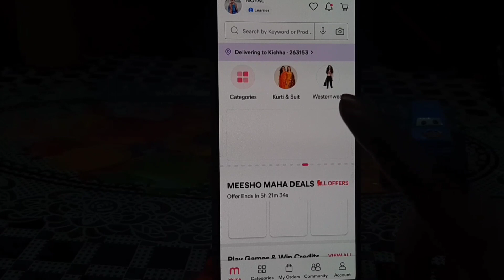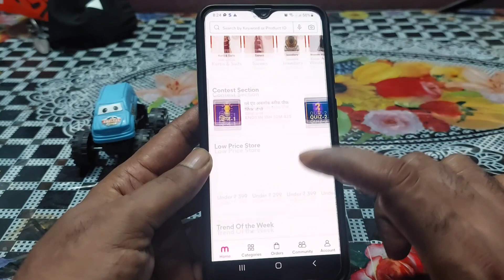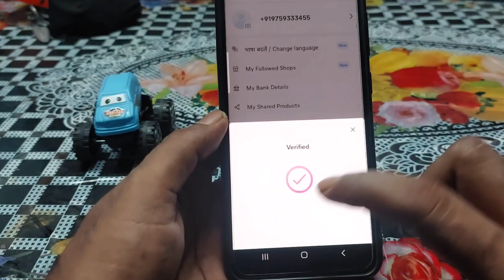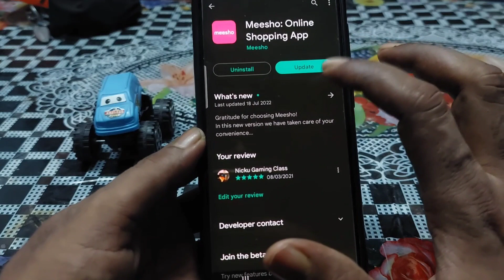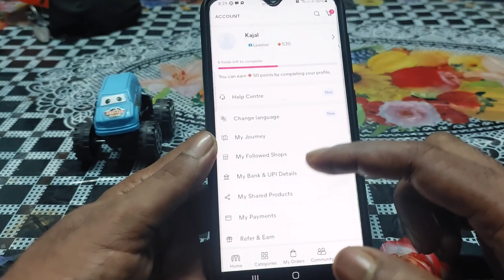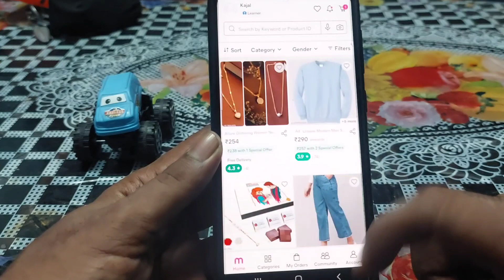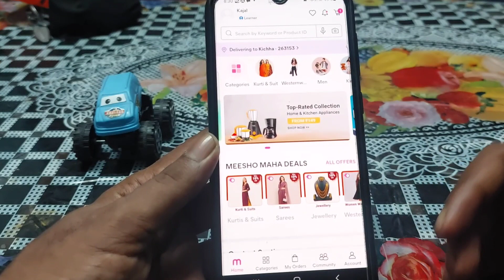Meesho App Me Game Nahi Aa Rahe | Meesho Game Not Showing Problem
Hello Dosto

Aaj ke is video me maine bataya hai ki aap apne Meesho App me game ka option nhi dikh rha hai to meesho me game kaise la sakte hai